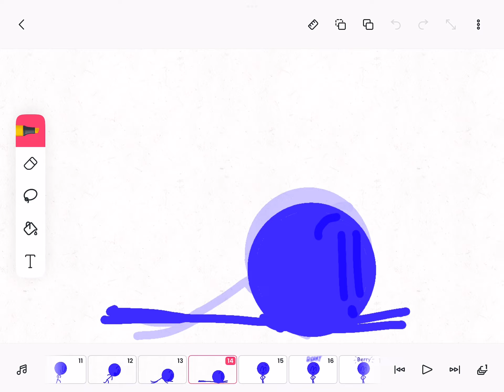Brand new Stick Figure! | Character Introduction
I have a new character to introduce and their name is Berry! I even put all my friends online in the video!